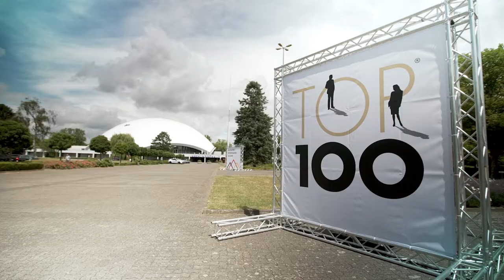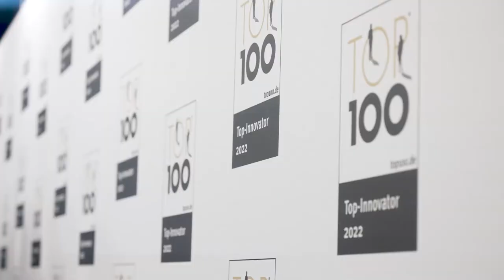Erneute Top100-Auszeichnung für WDT in 2022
Wir sind stolz darauf, dass wir am 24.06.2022 auf dem Deutschen Mittelstands Summit zum zweiten Mal als Top 100 Innovator ausgezeichnet wurden.